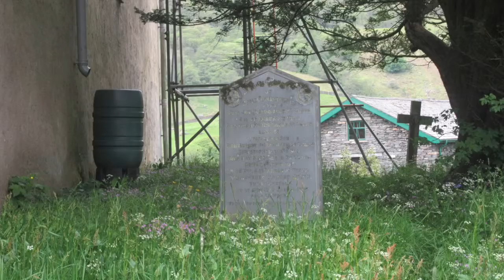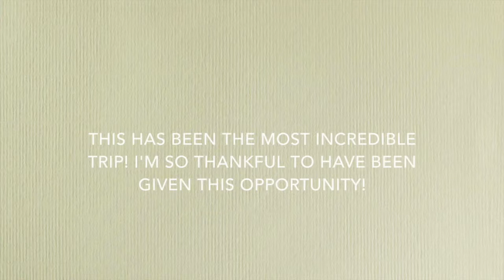Kentmere Valley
My last video! We went down to the Gilpin Valley and Windermere! I have loved every second of this trip!